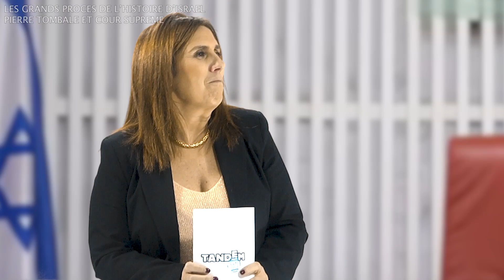𝗣𝗶𝗲𝗿𝗿𝗲 𝗧𝗼𝗺𝗯𝗮𝗹𝗲 𝗲𝘁 𝗖𝗼𝘂𝗿 𝗦𝘂𝗽𝗿𝗲𝗺𝗲 : 𝗟𝗲𝘀 𝗚𝗿𝗮𝗻𝗱𝘀 𝗣𝗿𝗼𝗰𝗲𝘀 𝗱𝗲 𝗹'𝗛𝗶𝘀𝘁𝗼𝗶𝗿𝗲 𝗱'𝗜𝘀𝗿𝗮𝗲𝗹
Peut-on écrire ce que l'on veut sur une pierre tombale en Israel ?
Comment la cour supreme est-elle intervenue dans une histoire privée qui a changé un peu les prérogatives des sociétés comme la Hevrat Kadisha
Une émission passionnante présentée par Galith Benzimra et Maitre Greg Weitz, sur TANDEM TV évidemment